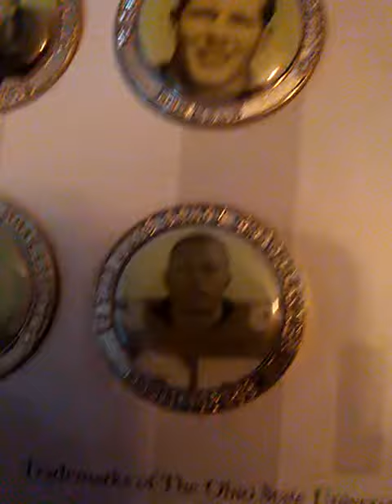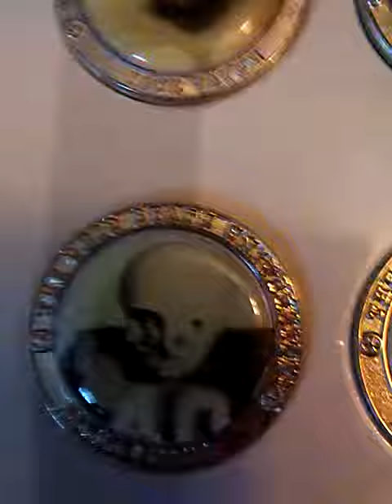Legends Series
Divinty Wave And Amaya Doepker